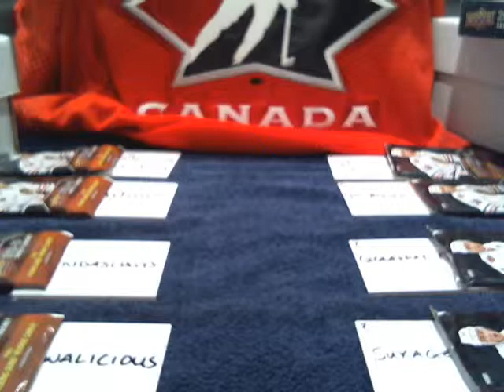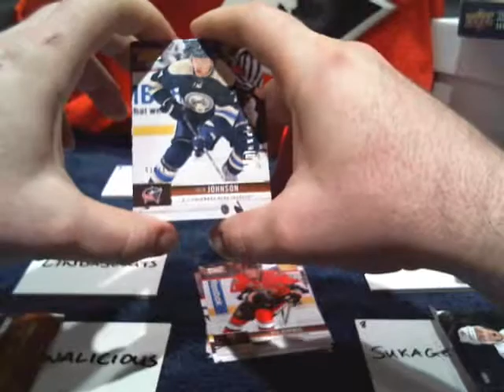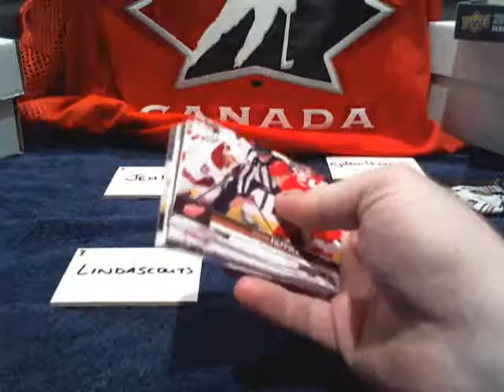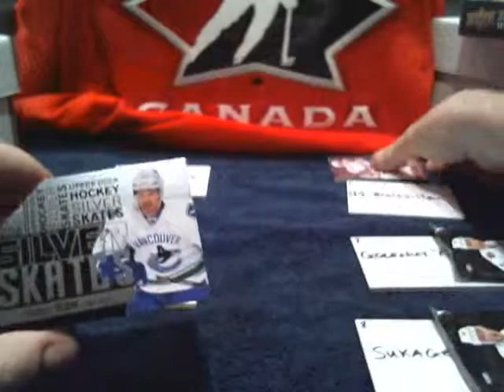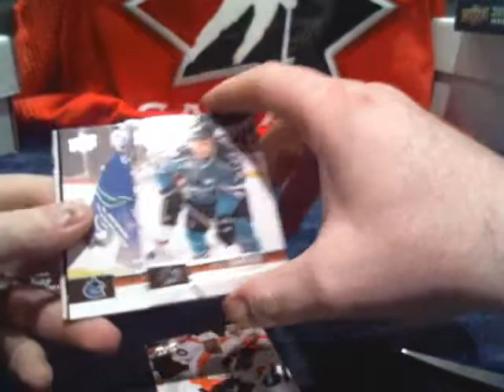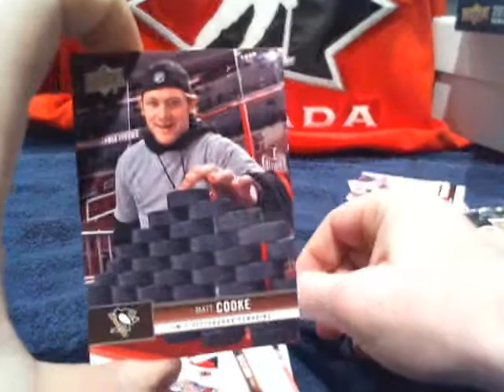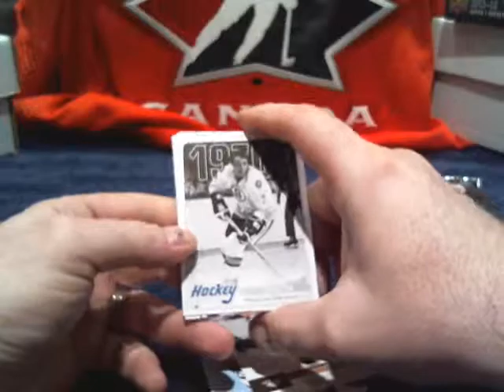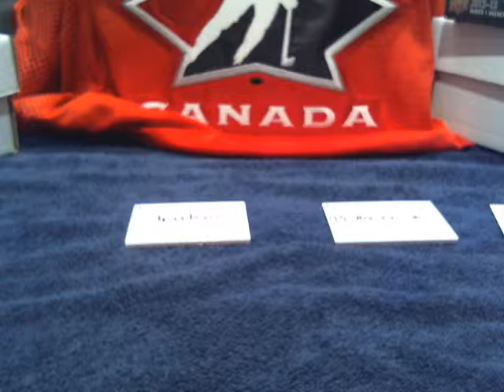Off the Post #4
HatTrick Off The Post Championship #4 on 643boxbreaks.com

This is one of our many ongoing bonuses